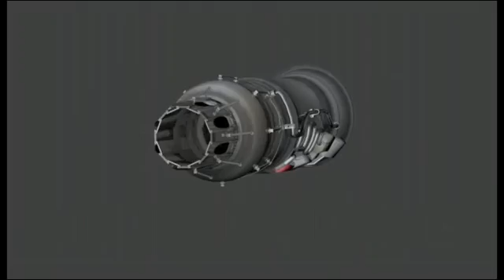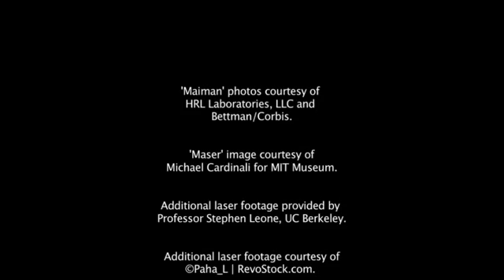Laser Applications - Who is Air Force Basic Research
The LASER - Light Amplification by Stimulated Emission of Radiation. It's development in 1960 still stands as one of the major breakthroughs of the 20th Century. But the groundwork for the laser took place in the early 1950s with the MASER. An AFOSR supported invention by the nobel prize winning Dr. Charles Townes.

In this video, meet some of AFOSR's supported engineers and scientists who continue to push the boundaries of scientific discovery!